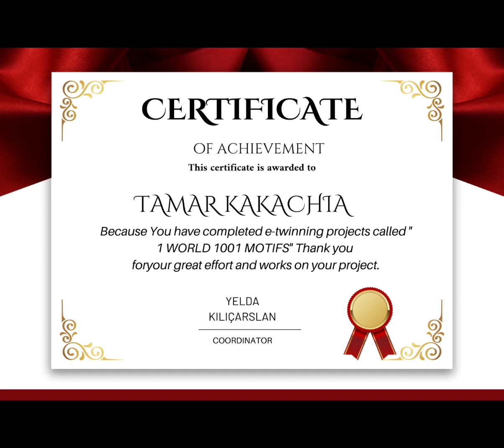CONGURATULATIONS 🎉 OUR CERTIFICATES 👏